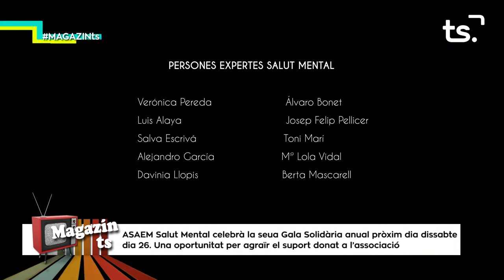2019 10 23 MAGAZIN TS DIMECRES ASAEM + p10 NATURA PROPERA